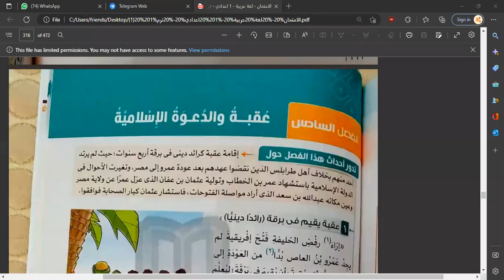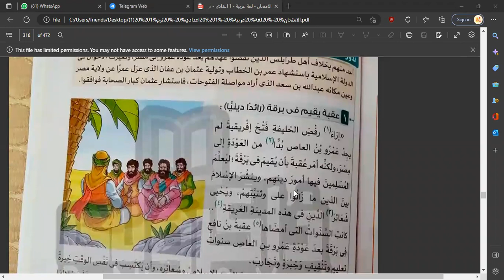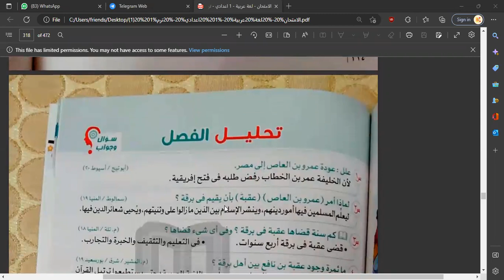MSمراجعة على الفصل السادس من عقبة بن نافع لغة عربة للاول الاعدادي في اكاديمية